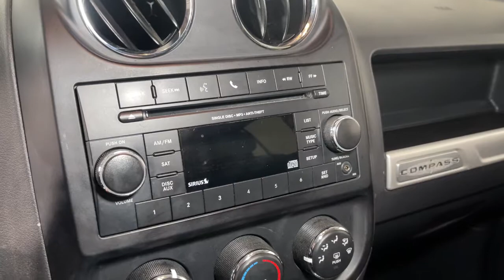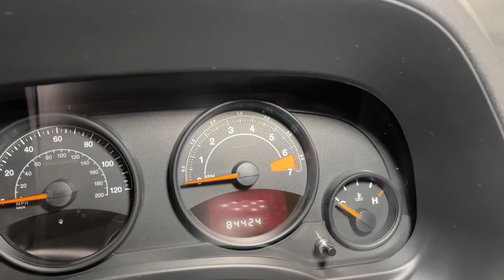2016 Jeep Compass Prescott, Flagstaff, Phoenix, Bullhead City, Havasu, AZ PT4592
Billet Silver Metallic Clearcoat Used 2016 Jeep Compass available in Prescott, Arizona at Findlay Toyota Prescott. Servicing the Flagstaff, Phoenix, Bullhead City, Havasu, AZ area.

Bluetooth, Backup Camera, Alloy Wheels, Quick Order Package 24L.brbrWelcome to Findlay Toyota in Prescott. All of our cars are hand picked and inspected for your piece of mind. This Jeep is equipped with the following options:brbrbr22/26 City/Highway MPG FWD CVT